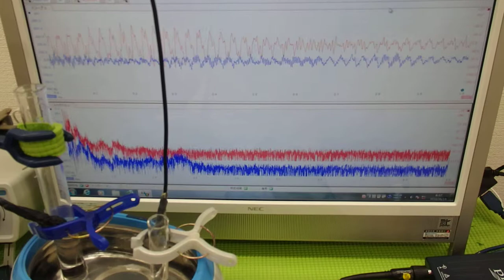対象物の音響特性 Acoustic properties of the object